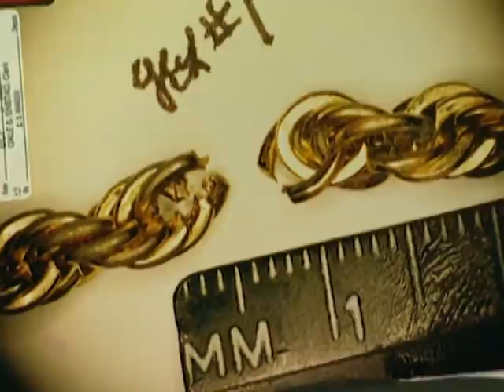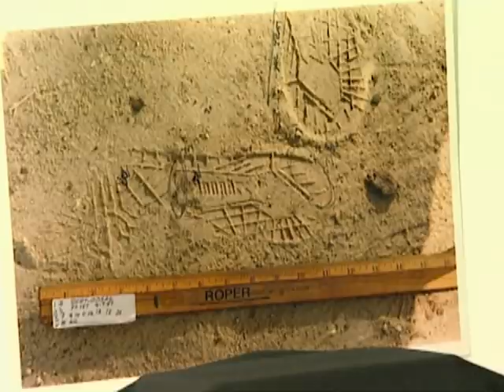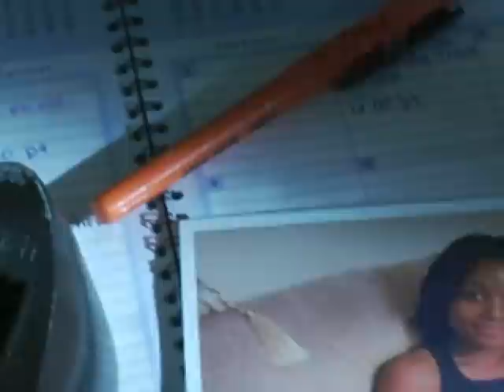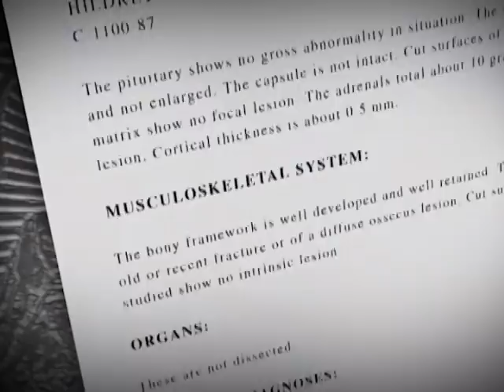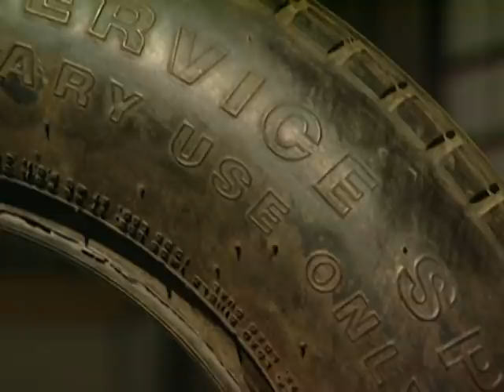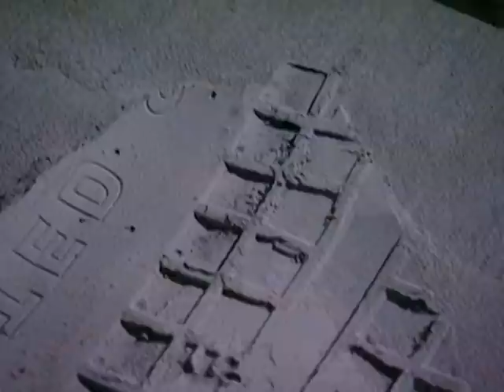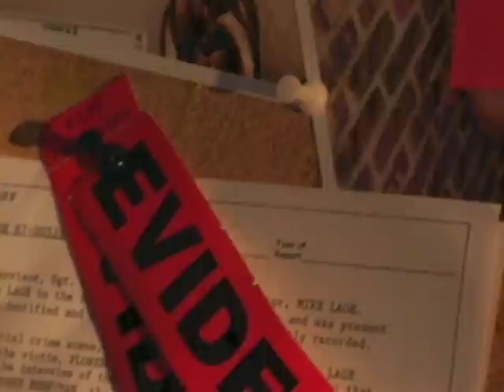Forensic Files Season 11, Episode 11 - Weakest Link - Full Episode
The body of a young girl was discovered on isolated farmland near Delano, California. She had no ID, but police found mailbox keys in the pocket of her jeans. With no other clues, they checked the mailboxes of every apartment building in Delano.